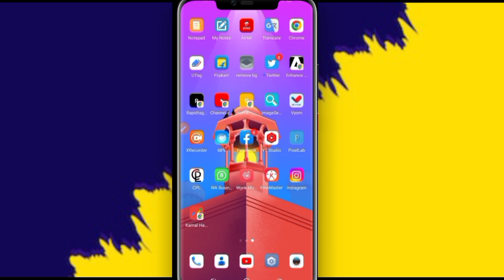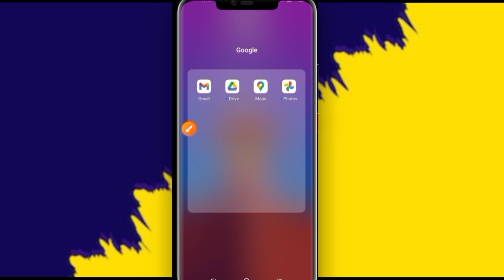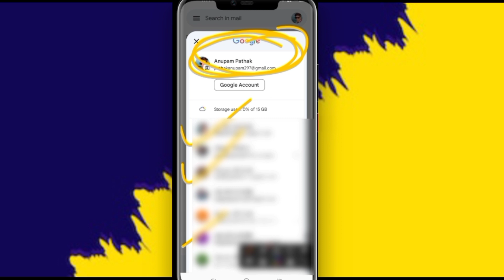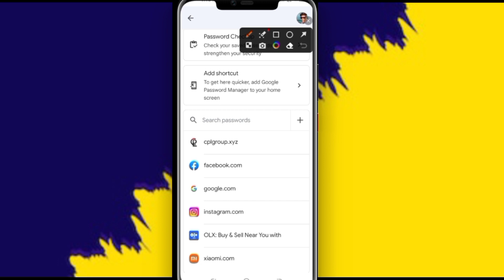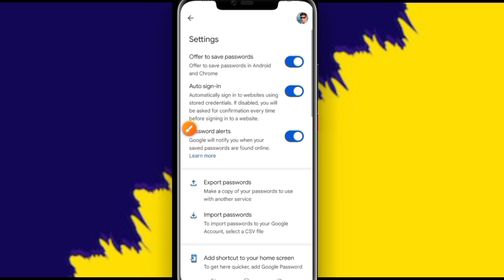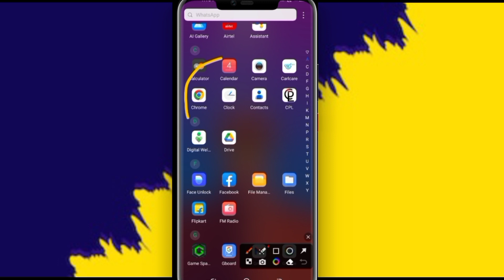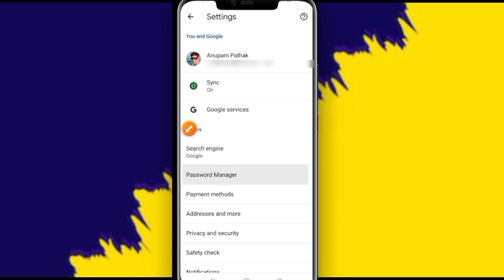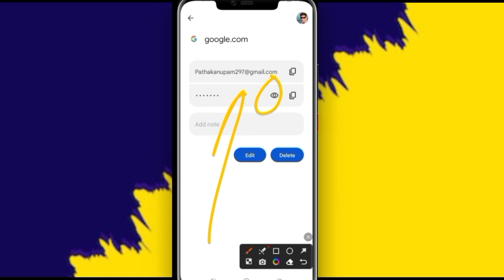Gmail ka password kaise dekhe | Gmail id ka password kaise pata kare | Gmail id password change 2023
Gmail ka password kaise dekhe | Gmail ka password kaise pata kare (100% Working)

Gmail ka password kaise dekhe | Gmail id ka password kaise pata kare | Gmail id password change 2023, Technical Firozabadi

Hello friends maine esh video me btaya hai ki aap gmail id ka password kaise pata kare, gmail account ka password kaise pata kare, email id ka password kaise pata kare, email password change, forgot, rest kaise kare complete process So please watch full video.

Your Queries 👇⬇️🔎..

1. gmail ka password kaise dekhe
2. gmail ka password kaise pata kare
3. gmail id ka password kaise pata kare
4. gmail id ka password kaise dekhe
5. gmail ka password bhul jane par kya kare
6. gmail password kaise pata kare
7. apne gmail ka password kaise dekhe
8. gmail ka password kaise jane
9. gmail ka password kaise check karen
10. apne gmail ka password kaise pata kare
11. gmail ka password kaise change kare
12. email ka password kaise pata kare
14. Technical Firozabadi

gmail password check
gmail password change Tamil
gmail password forgot kaise kare
gmail account ka Password bhul jaye to kya kare
google Id ka Password bhul Jane par kya kare
google Id ka Password kaise jane
google Id ka Password bhul gaye to kya Karen
google Id ka Password kaise dekh sakte hain
google Id ka Password bhul jaye to kya Karen